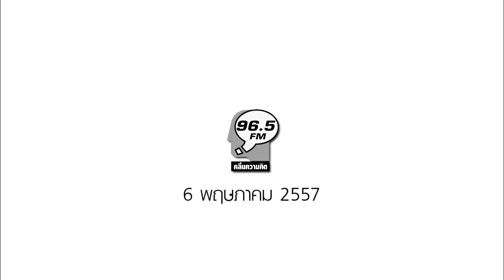การเดินทางของความคิด 6 พ.ค. 2557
รายการ การเดินทางของความคิด โดย สรรเสริญ ปัญญาธิวงศ์ และ วงศ์ทนง ชัยณรงค์สิงห์ ชวนคุยตั้งคำถาม "งานประจำกับงานฟรีแลนซ์ อย่างไหนดีกว่า?"
คุณสมบัติของการประกอบ "อาชีพอิสระ" ให้ประสบความสำเร็จ 1.ถามตนเองว่าแข็งแรงพอรึเปล่า 2.อดทนพอรึเปล่า 3.ตั้งใจพอรึเปล่า 4.จะไม่ยอมแพ้